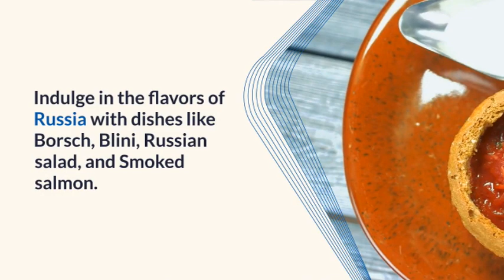Russian Foodie Bucket List: Top 10 Must-Eat Russian Delights! ‼️ Street Foods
"Embark on a culinary journey through Russia as we unveil the top 10 most popular Russian foods! From the iconic flavors of borscht to the indulgent delights of pelmeni, join us as we explore the diverse and delicious dishes that have captured the hearts and palates of Russians and food lovers worldwide."

  Russian Traditional Cuisine &
Recently uploaded
New to you
History
Trending